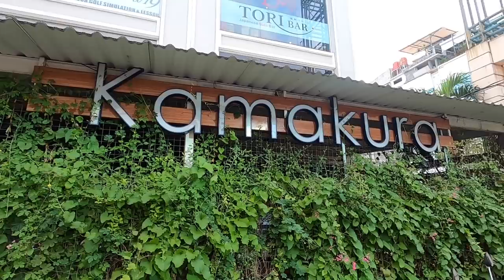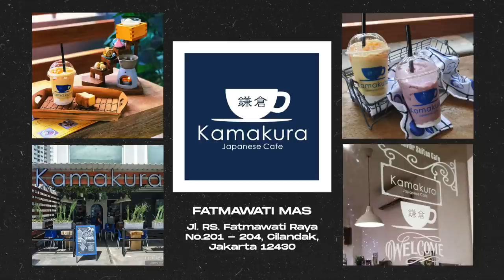Okonomiyaki terenak yang nggak ada bentuknya! | Lost In Recipes Eps. 3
Lost In Recipes episode kali ini kedatangan guest star, Kei Wada owner dari KAMAKURA JAPANESE CAFE. Kita bakal bikin Okonomiyaki.
Tapi ini nggak semudah yang kalian bayangin ya, masak-masak kali ini makin banyak drama nih. Mulai dari jari afgan kena pisau sampai Okonomiyaki-nya hancur!
Penasaran? Tonton sampai habis ya!